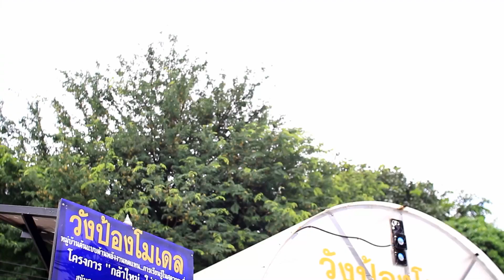“มาเที่ยวบ้านฉัน บ้านวังป้อง” OTOP นวัตวิถี อ.แม่ริม จ. เชียงใหม่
บ้านวังป้อง ต.เหมืองแก้ว อ.แม่ริม จ. เชียงใหม่